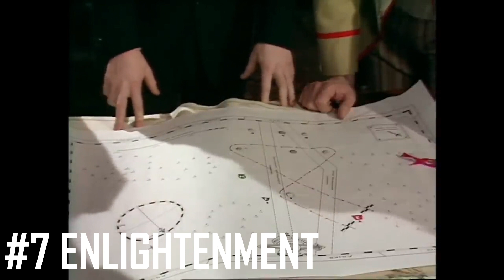Every Fifth Doctor Story Ranked (1982-1984)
As we enter twenty years into doctorwho are we on the verge of greatness or entering a new low?

00:00 Intro
00:30 #20
02:23 #19
03:59 #18
05:21 #17
06:46 #16
07:58 #15
09:20 #14
11:34 #13
12:57 #12
14:30 #11
15:43 #10
17:34 #9
18:42 #8
20:26 #7
21:27 #6
22:56 #5
25:11 #4
26:17 #3
27:43 #2
29:11 #1
30:49 Outro